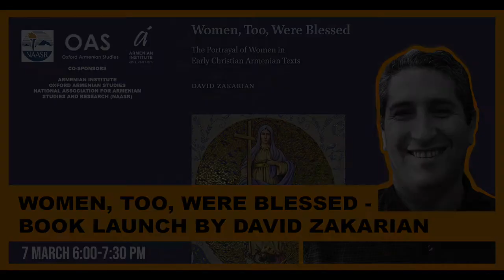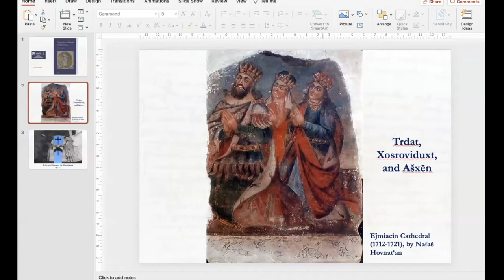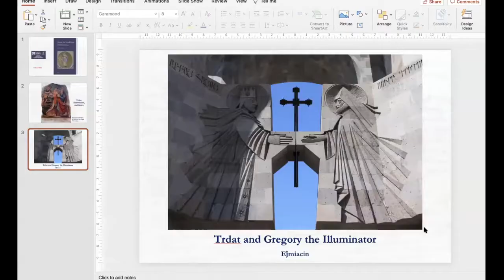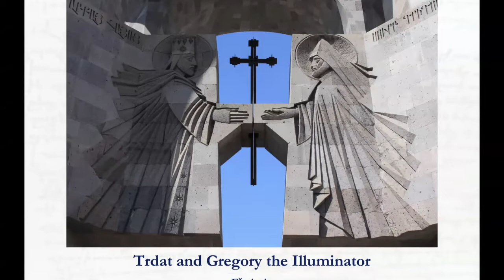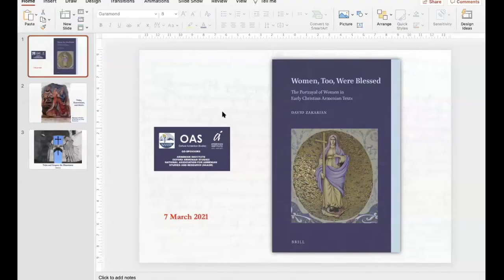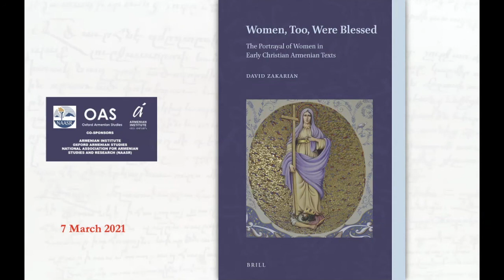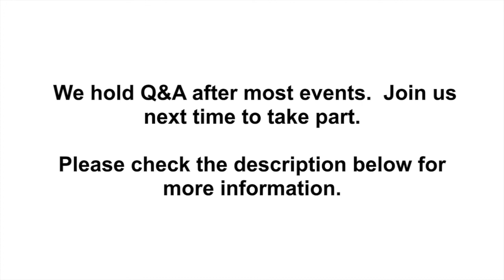AI Book Launch: ‘Women, Too, Were Blessed’, by David Zakarian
The Armenian Institute is proud to co-host a book launch with our friends at the National Association for Armenian Studies & Research (NAASR), for a seminal work exploring women and gender in early Christian Armenia. The evening will be hosted by AI academic advisor, Dr. Susan Pattie, and will consist of a presentation followed by a Q&A. For more information on the book and author see below.

The event launches a month-long programme at AI dedicated to women and gender, in celebration of International Women’s Day on the 8th of March.
Women, Too, Were Blessed by David Zakarian is the first extensive study of the representation of women in fifth-century Armenian literature and historiography. It investigates the ways in which the ecclesiastical authorities envisioned the role of women in society after Christianisation and reveals some aspects of women’s lived experience in the patriarchal society of Armenia. The book offers close scrutiny of all the passages that speak about women examining them within the context of pre-Christian (Zoroastrian) beliefs of the Armenians and the works of Greek and Syriac Church Fathers. The texts invariably evince the authors’ tendency to construct and promote role models of influential, pious Christian women who contributed to the preservation and promulgation of the new religion.
David Zakarian is an associate faculty member of the Faculty of Oriental Studies at the University of Oxford and an active member of the Oxford Armenian Studies research group. He previously completed his DPhil at Oxford on women in early Christian Armenia, and a British Academy Postdoctoral Fellowship on the historical value of Armenian manuscript colophons.
This event is funded by The National Lottery Heritage Fund
Our events are free on Zoom but we need your help to continue producing exciting programmes. Please visit our Support page to make a contribution.